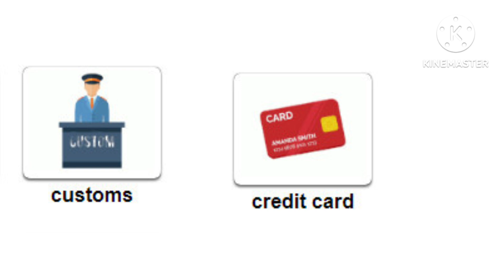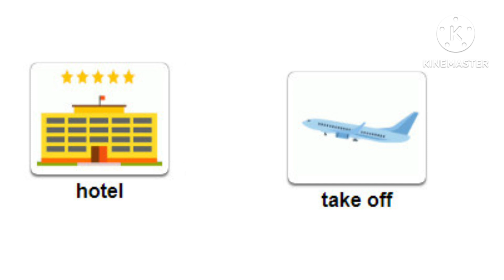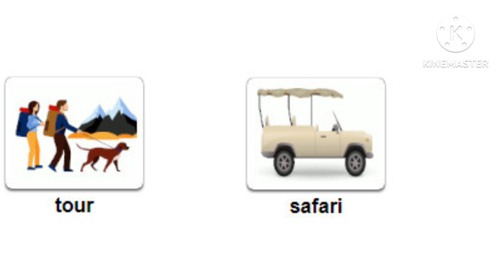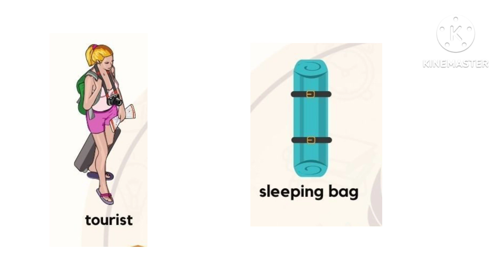Traveling Vocabulary English | Traveling Words In English Picture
About:-
traveling✈️ words
english conversation
english vocabulary
learn english